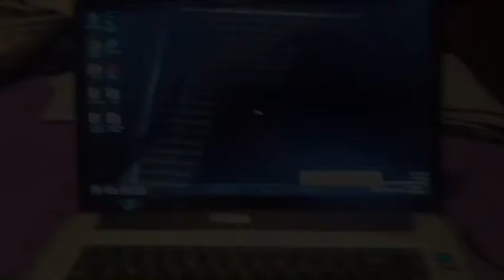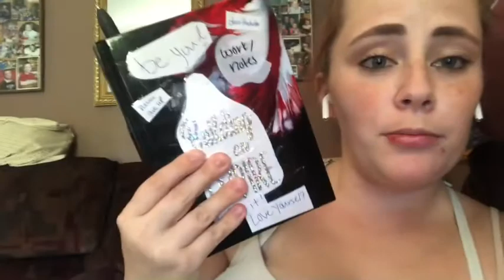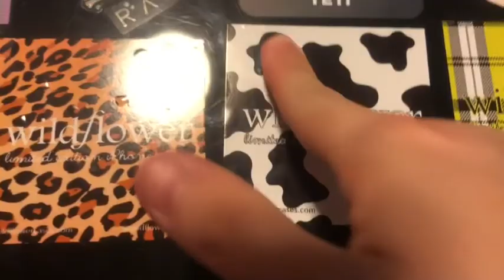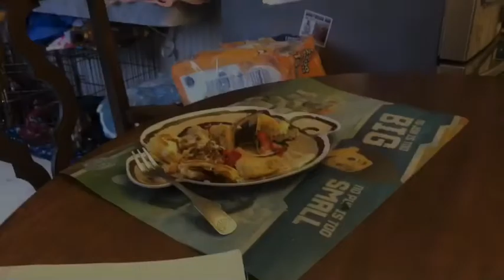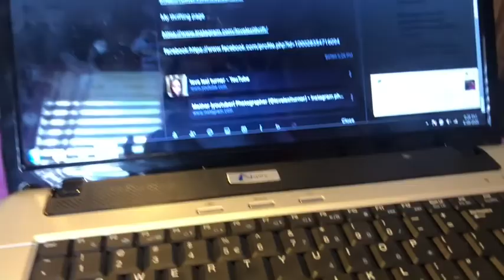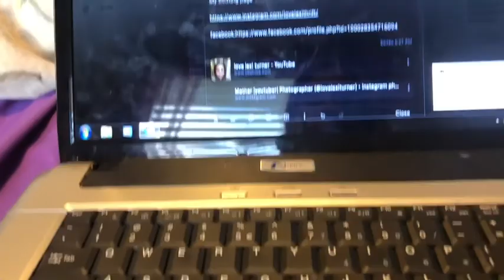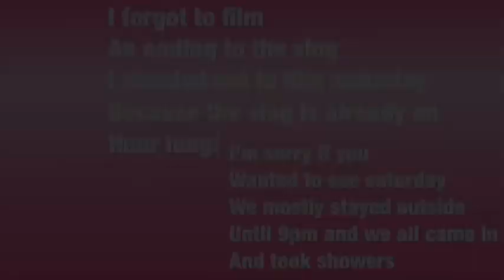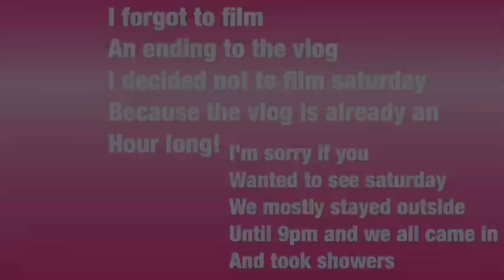Quarantine vlog| lovelexiturner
This is a quarantine vlog and this why I normally do every other week!

Don’t forget to add me on Snapchat for more behind the scenes of videos-👻foreverhis1969

I also have my VSCO & Pinterest is y’all would like to follow them

VSCO-lovelexiturner

I also still have my TikTok, but I never post on there,I just watch yalls videos now. you can follow me on there if yall would like to- love lexi turner

I also now have a twitter that i recently have made for yall

Editor-iMovie